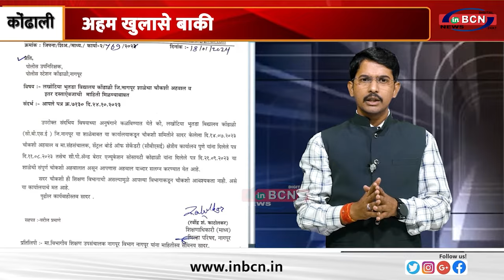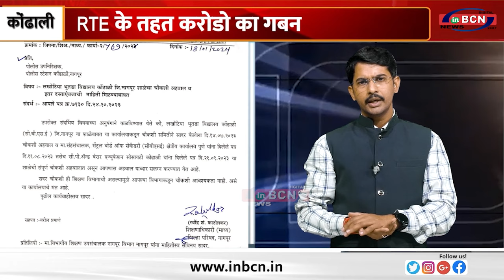लखोटिया भूतड़ा मामला , शिक्षण अधिकारी काटोलकर ने पुलिस को जाँच करने से रोका ! PRIME TIME INBCN NEWA